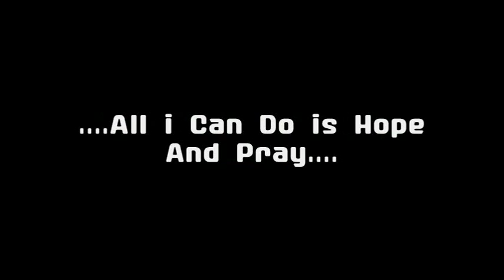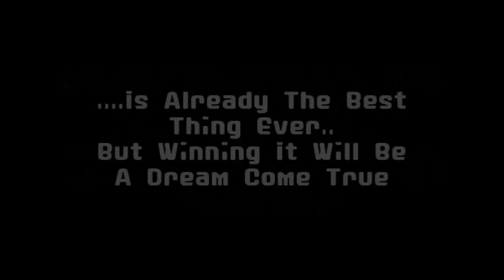Mexico Win The 2010 World Cup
My Dream.

I Wish.. Oh How I Wish Mexico Win This Years World Cup!

Mexico World Cup2010 Champions Winners Champions South Africa GroupA Goals Of The Tournament Javier Agguirre Gerardo Torrado Cuahtemoc Blanco Bounce Bunny Hop Hernandez Marquez Salcido Giovanni Dos Santos Kick Off Highlights Second Round QuaterFinals SemiFinals Third Round Play Off Finals Final